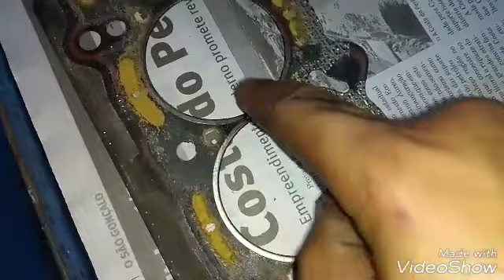C3 caixa de direção elétrica e rolamento Doblo junta queimada e muito mais